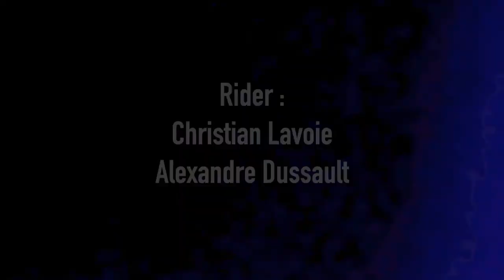Boonies Skate edit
edit de skate au Boonies a Cowansville :)! avec Christian Lavoie.